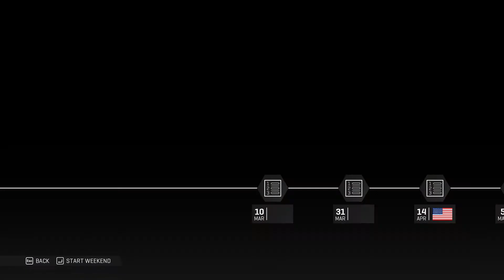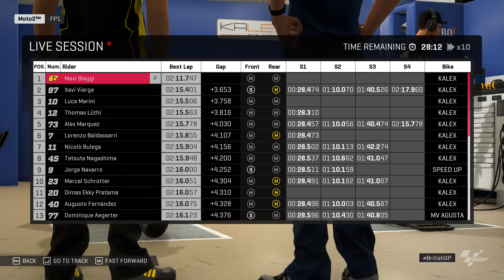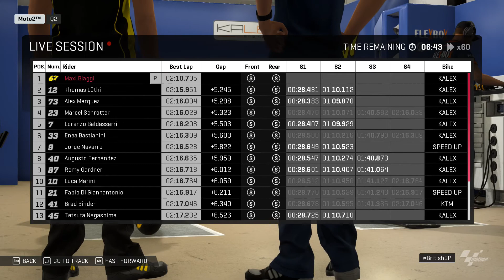MotoGP 19 PL | [#20] MOTO 2 (Flexbox HP 40)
Witam Was Serdecznie. MAX PAYNE PL Przedstawia MotoGP 19 PL

pozostajemy w Teamie Flexbox HP 40 razem z Lorenzo Baldassarri
mój cel tytuł Mistrzowski, lider zespołowy oraz wygrana w zespole :)

Grand Prix:
Red Bull Ring - Spielberg AUSTRIA oraz  Silverstone Circuit GREAT BRITAIN

MotoGP 19 informacje ze świata : Zmarnowani mistrzowie świata mniejszych kategorii w XXI

POZDRAWIAM :)